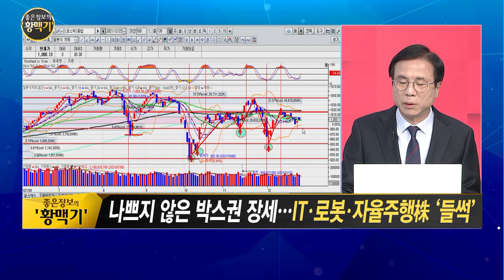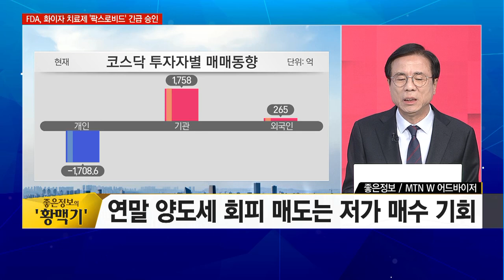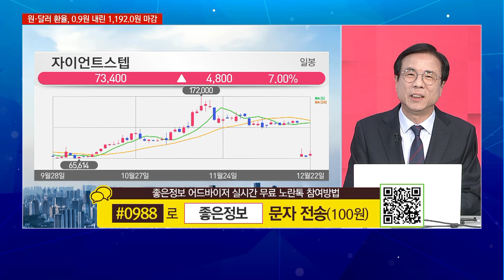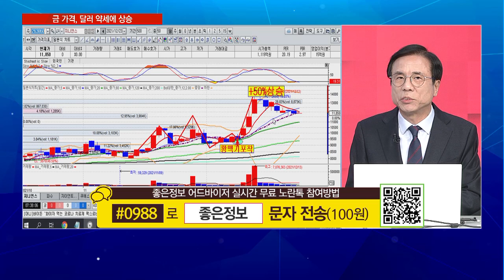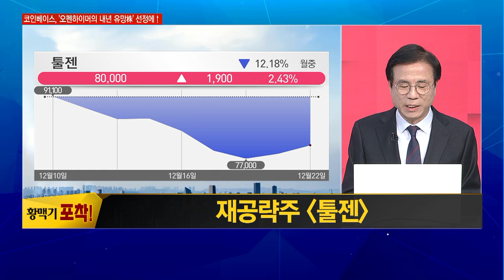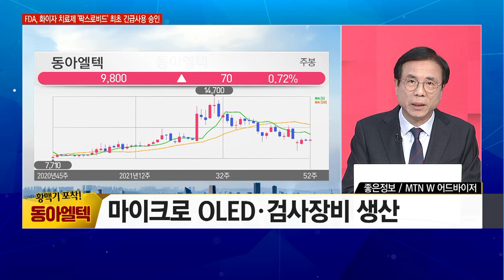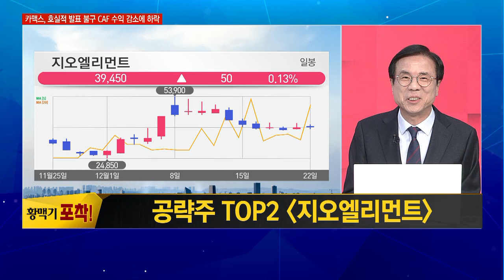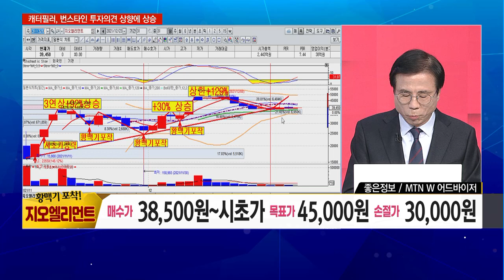[좋은 정보의 황맥기] 연말 양도세 회피 매도는 저가 매수 기회! 유망 업종은? / 머니투데이방송 (증시, 증권)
12/23 출발! 성공투자